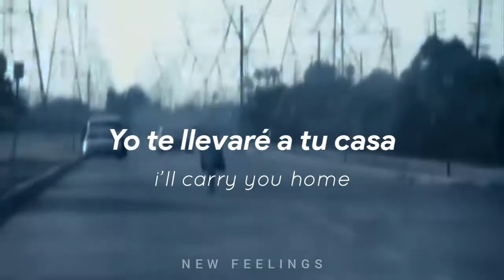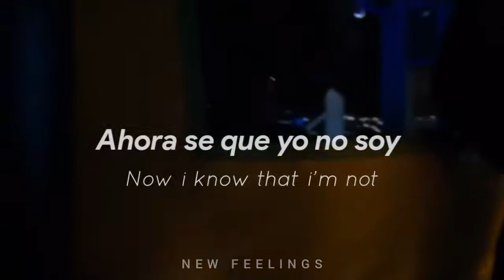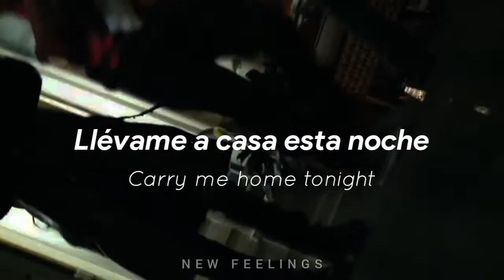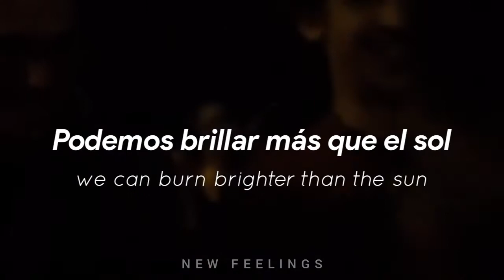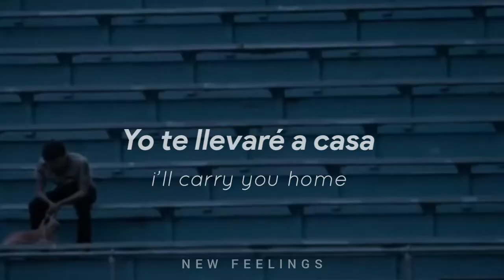we are young//Fun ft Janelle Monae(español)[Proyecto X]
hola chicos, este es un pequeño canal de musica donde subire todo tipo de musica recomendada por mi y por ustedes, espero y les guste :)

we are young//Fun ft Janelle Monae(español)
PELICULA: Proyecto X

My seat's been taken by some sunglasses asking about a scar, and
And you feel like falling down, I'll carry you home
Tonight, we are young
All that you got, I guess that I, I just thought
So let's raise a tab
'Cause I found someone to carry me home
Carry me home tonight (Na na na na na na)
Just carry me home tonight (Na na na na na na)
The world is on my side